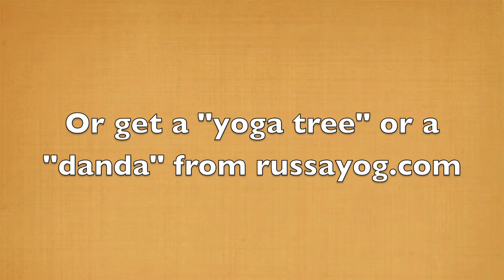Strength Pull Up from the Knees: RussaYog® Balasan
Using a rope (a russa), draw forth your inner strength and build upper body muscle as you lift yourself in this powerful posture.